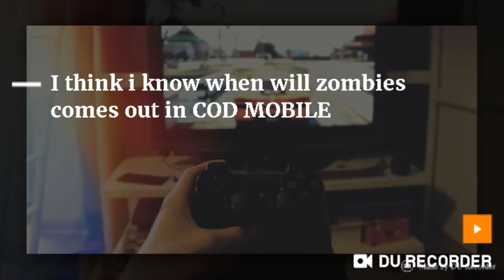COD mobile zombies date